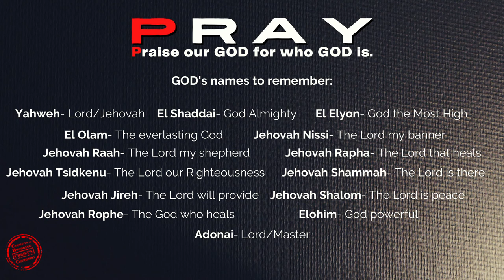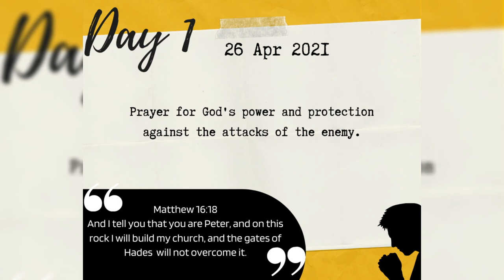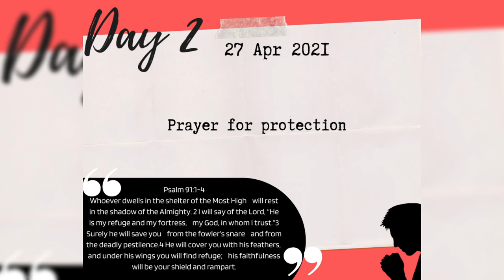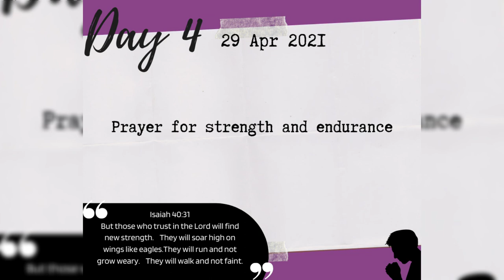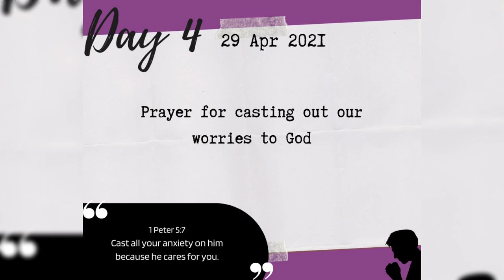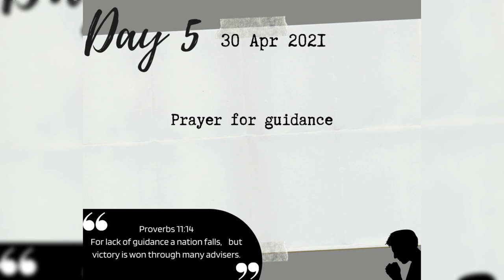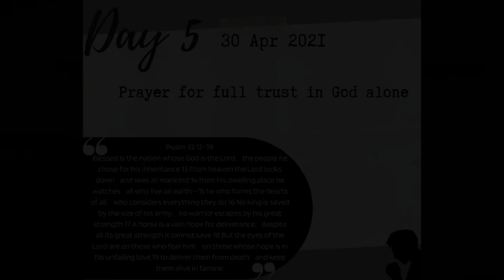30APRIL2021 | CHCC MORNING PRAYER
God's day to all! Welcome po muli sa ating 6:00​ Prayer Devotion.